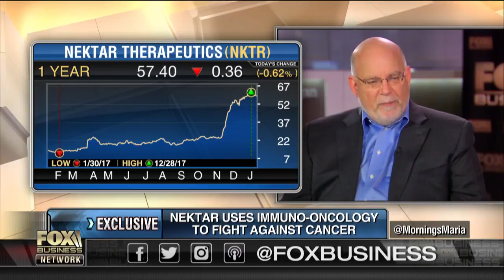The future of cancer care: Using the body's immune system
Nektar Therapeutics CEO Howard Robin on efforts to end the opioid epidemic and the future of cancer treatment.